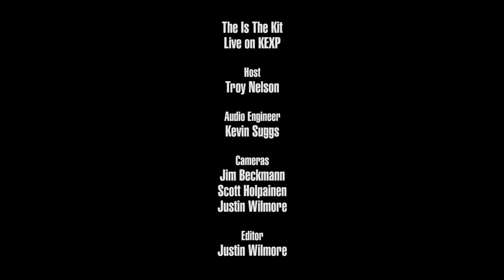This Is The Kit - Solid Grease (Live on KEXP)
presents This Is The Kit performing "Solid Grease" live in the KEXP studio. Recorded November 28, 2017.

Host: Troy Nelson
Audio Engineer: Kevin Suggs
Cameras: Jim Beckmann, Scott Holpainen & Justin Wilmore
Editor: Justin Wilmore